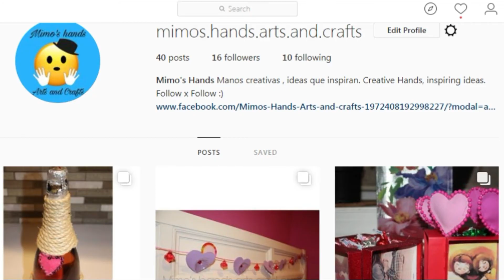DIY - Decora Jarrones con joyeria vieja(2/2)Jar decorating ideas using old jewelry